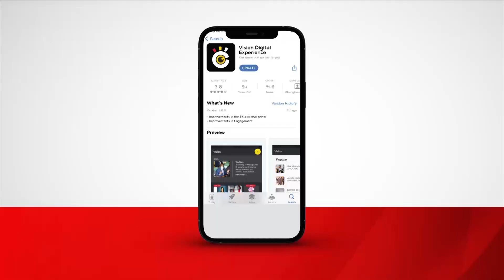Poliisi yazzeemu okukwata Omubaka Paul Akamba ali ku misango gy’enguzi mu kkooti